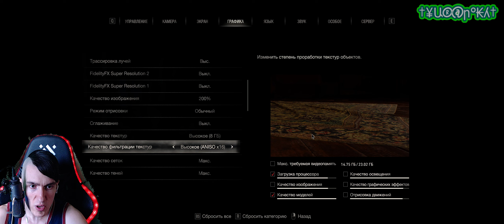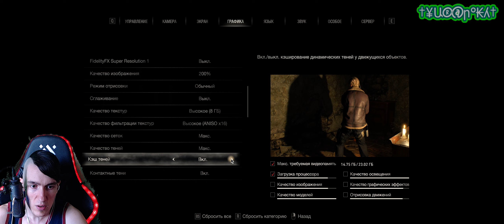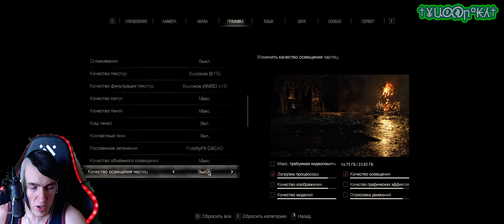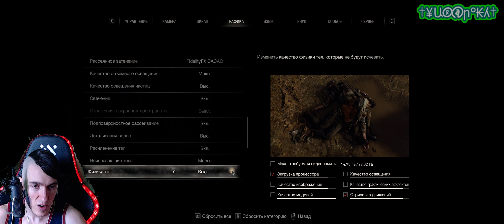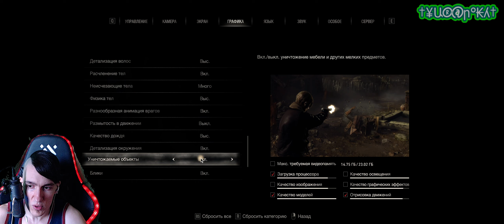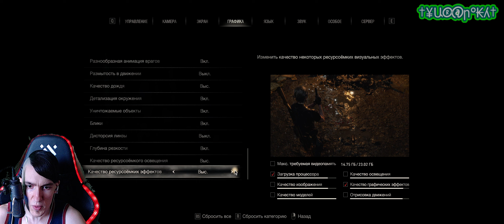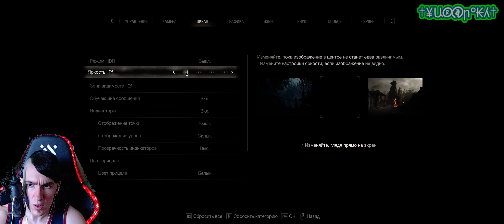Resident Evil 4[RTX On] - Глава 1 - Подруга с Tinder'а #1 | Обычный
Прохождение одной из самых знаменитых и популярных игр из серии Resident Evil, под названием "Resident Evil 4" ("Remake", как внегласное и неофициальное дополненное название от фанатов). По сюжету нам предстояло играть за "Лёню Из Канады" и найти девчушку по имени Эшли и доставить домой, по идее нас должен был ожидать кошмар, но кроме ора как обычно ждать ничего не пришлось...
Запись видео: 60 FPS
00:00 - Настройки графики
18:30 - Начало прохождения Resident Evil 4 Remake